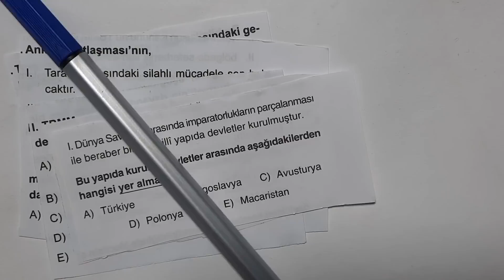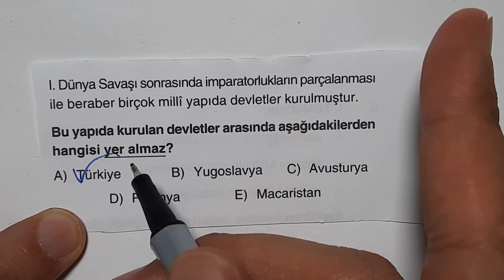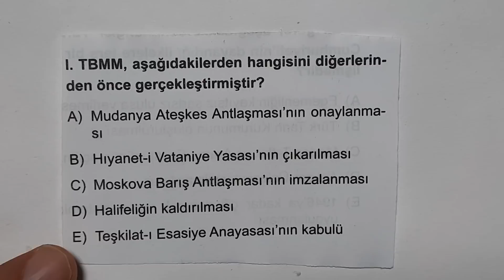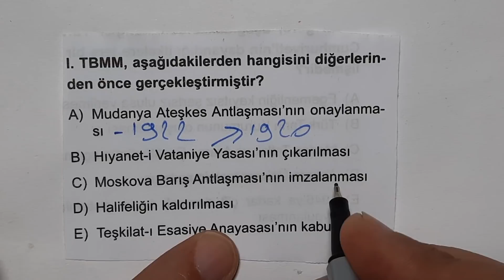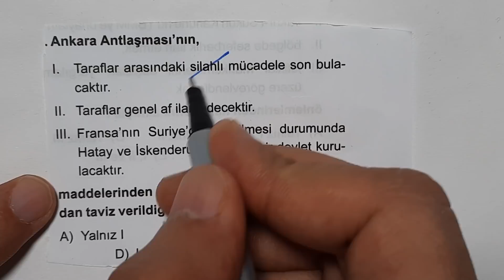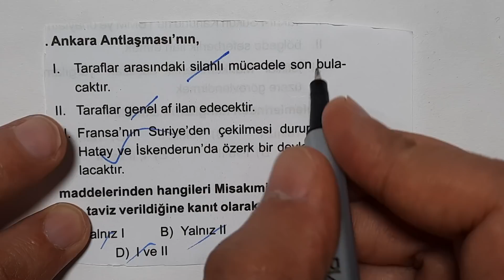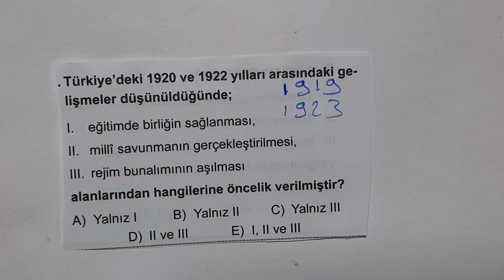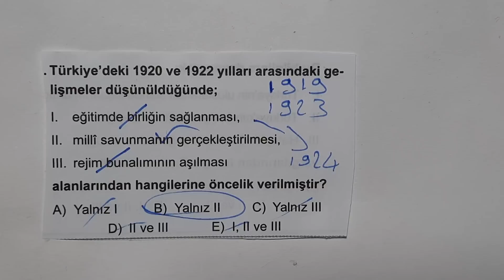İnkılap Tarihinden Çıkabilecek 5 Soru - Tarihi Fulle! - Ali Hocadan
Ali Hoca Tarih
YKS 2021
KPSS 2021
LGS 2021
İnkılap Tarihi
TYT Tarih
AYT Tarih